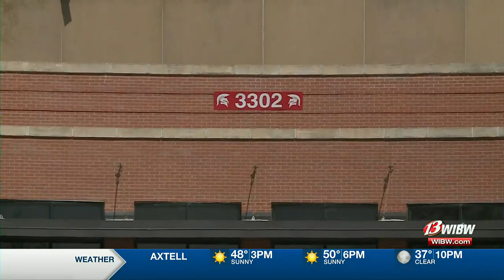Charges formally filed against student in Emporia School lockdown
Prosecutors have filed formal charges against a teen authorities say brought a BB gun to Emporia High School which led to the lockdown of four Emporia schools.